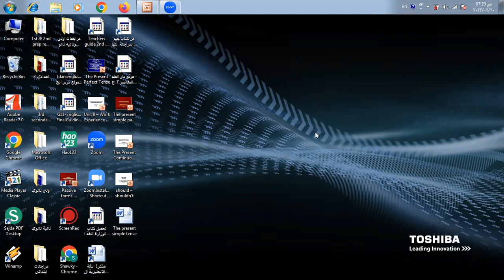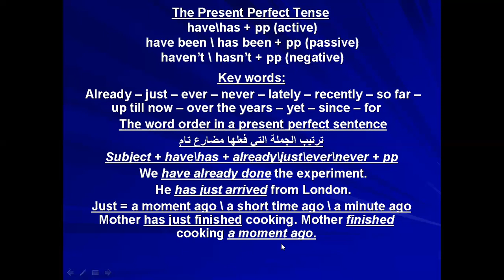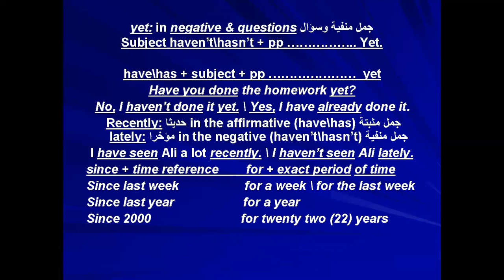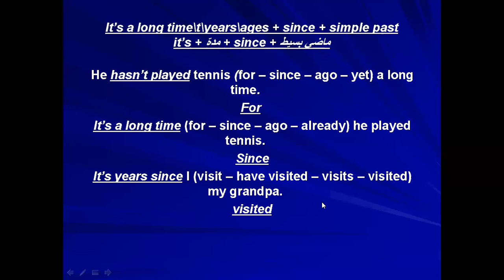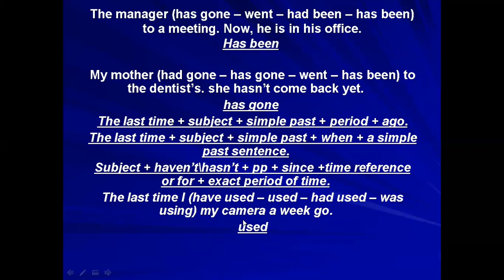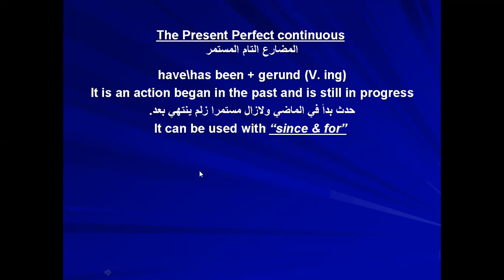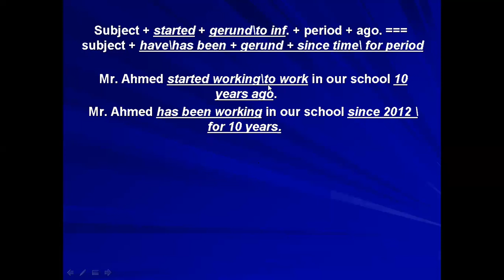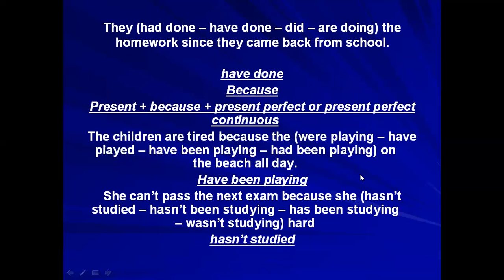الثالث الثانوي انجليزي - الوحدة ٧ - المضارع التام والتام المستمر - شرح وافي لكل جملة وكل التركات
الصف الثالث الثانوي - لغه انجليزيه - الوحدة السابعه - شرح المضارع التام والتام المستمر - شرح وافي وكامل وتفصيلي لكل جمله لن تجده في اي مكان آخر - شرح مبسط يناسب كل المستويات - شرح وافي وكامل وتفصيلي للجرامر بطريقه سلسه ومفهومه لكل المستويات - شرح حصري لن تجده في اي مكان آخر - تابعوني وستجدوا كل جديد ومفيد وبطريقة سلسة جدا وحصريه لن تجدها في اي مكان آخر - انتظروني في المحاضرة القادمه بإذن الله تعالى لشرح الوحدة الثامنة - اشتركوا في قناتي حتى يصلكم كل جديد ومفيد وبطريقة سلسة جدا وحصريه لن تجدها في اي مكان آخر - رجاء عمل لايك و شير للفيديو حتى يستفيد اكبر عدد من الطلبة وتقديرا للمجهود الذي ابذله في فيديوهاتي - دعواتي القلبية لكم جميعا بالنجاح والتوفيق من الله العظيم.. اللهم امين يارب العالمين